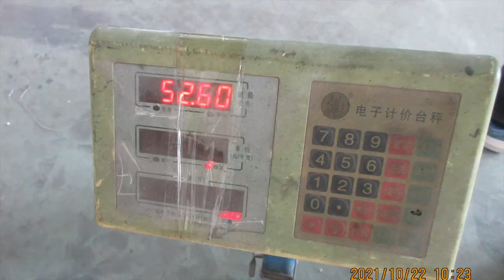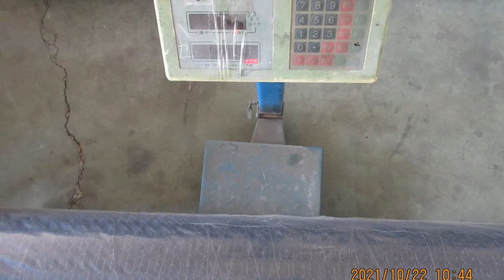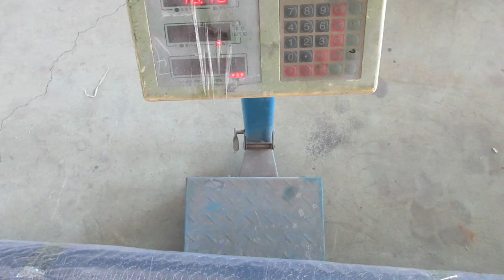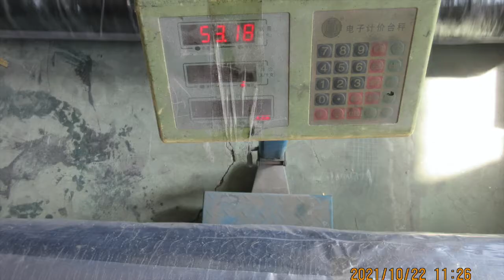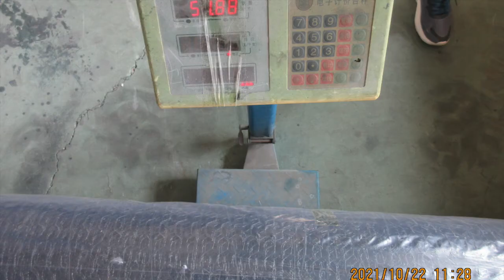REPORTE DE CONTROL DE CALIDAD DE MALLA PAJARERA.